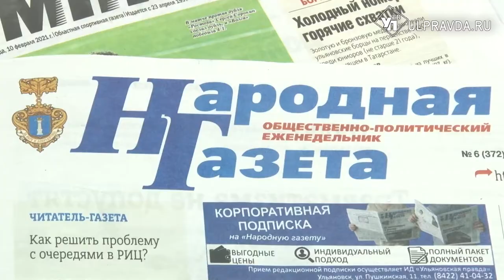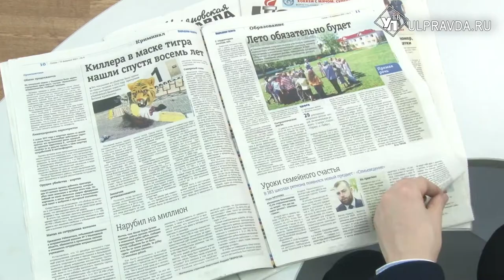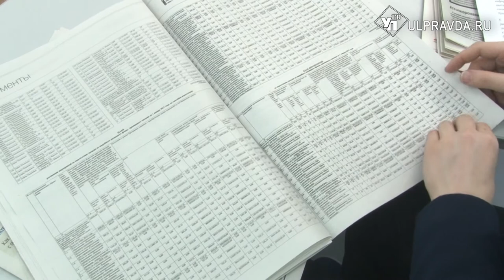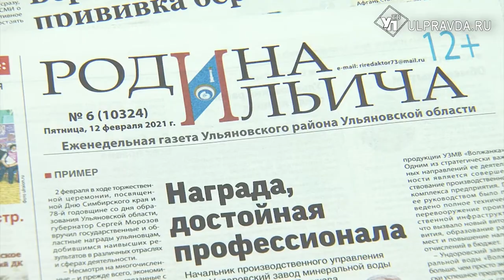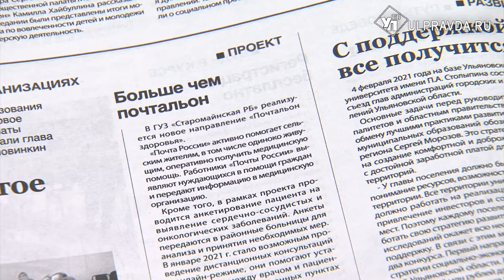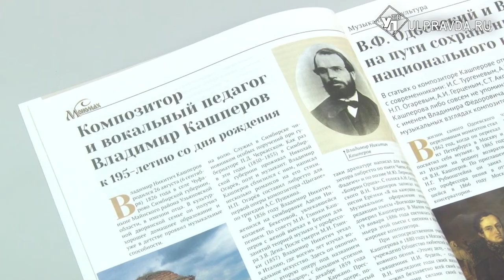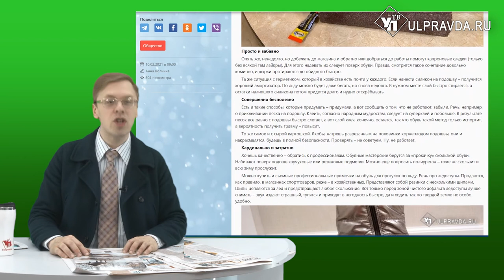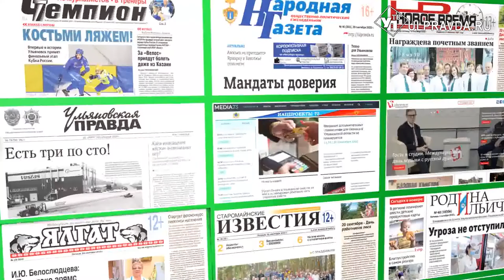Пресс-бАтва. Что интересного подготовили журналисты Ульяновской области